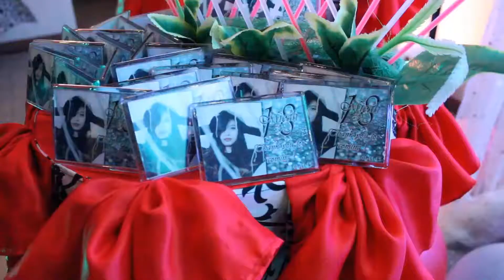Here's to Never Growing Up Micah@18